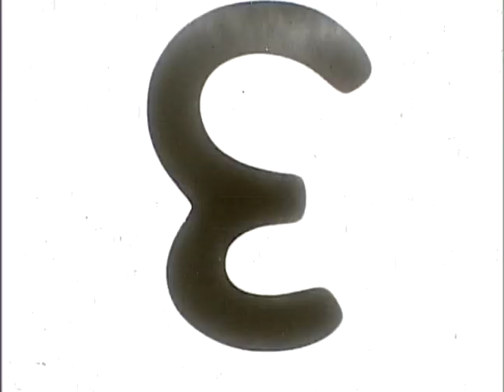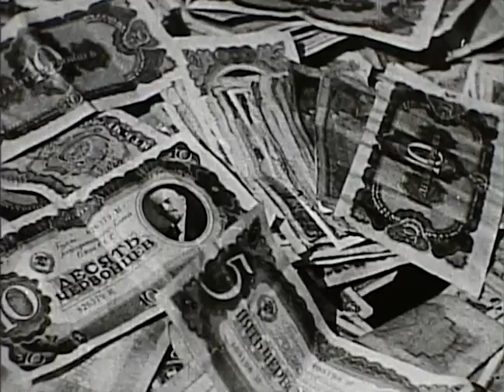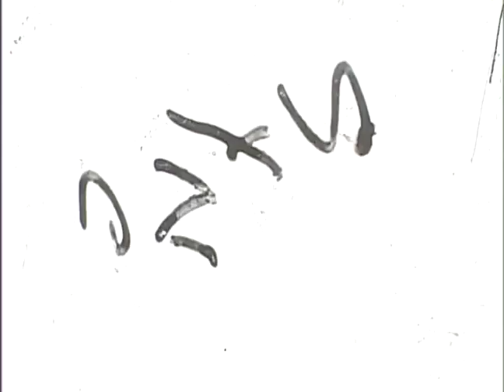Report From Russia - The Soviet Union - Historical Footage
In this captivating YouTube video, we bring you a rare report from Russia during the Soviet Union era, featuring historical footage that takes us back in time to the heart of communist Russia. The report provides an in-depth look at the Soviet Union's society, culture, and politics during this significant moment in history.

From the streets of Moscow to the vast countryside, this footage offers a unique and intimate glimpse into the daily life of Soviet citizens. We see how the Soviet government controlled every aspect of society, from education and work to entertainment and propaganda.

In addition to the societal aspects, the video also covers key political events, such as the rise of communism, the Bolshevik Revolution, and the Cold War. We witness the strength and might of the Soviet military and the country's unyielding commitment to the communist cause.

As we watch this historical footage, we gain a deeper understanding of the Soviet Union's impact on the world stage and its legacy. This video is a must-see for anyone interested in the history of the Soviet Union and the era of communism.

So join us on this journey through history, as we explore the Soviet Union through this fascinating and rare report.